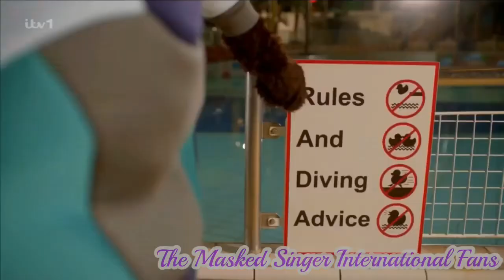The Masked Singer UK - Otter - Season 4 Full